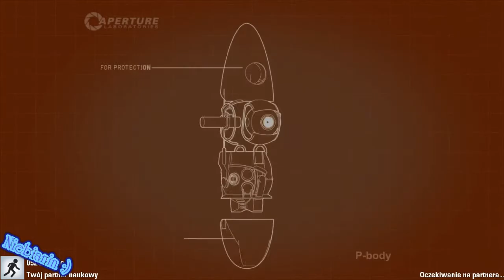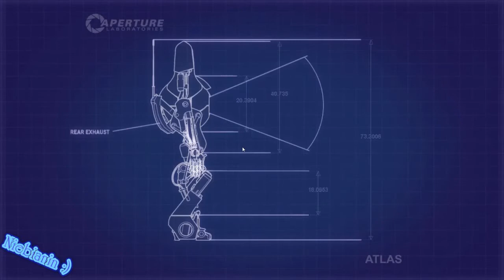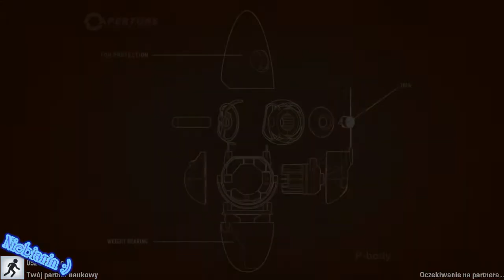Portal 2 COOP (Niebek i Scorpio)- #2 Kręciołek :P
Kolejne zmagania :) Zapraszam do oglądania :)

Nasz TeamSpeak (3)
Serwer- maximumteam.sytes.net
Kanał V.I.P 4 PL'SP